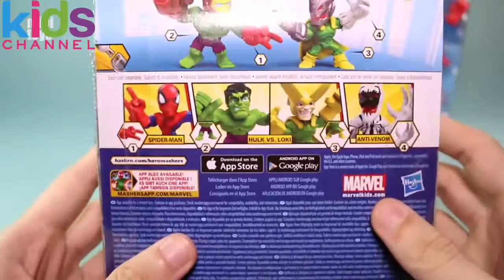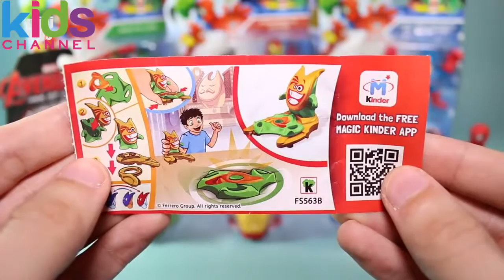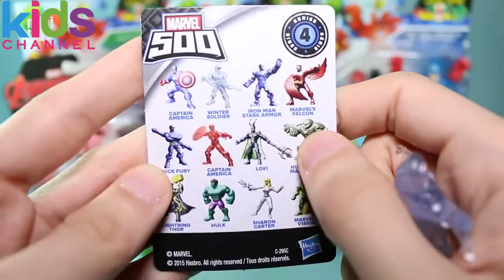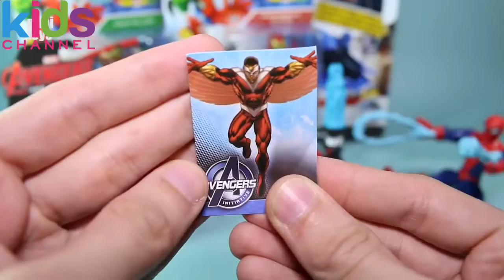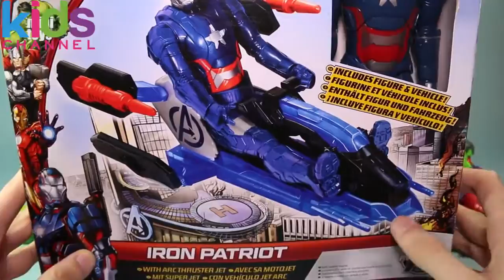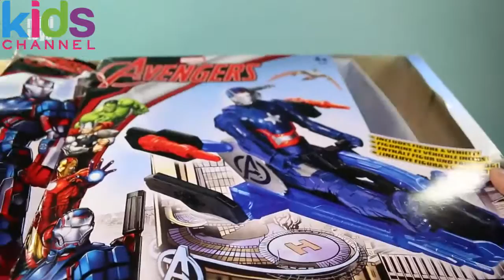Marvel Surprise Heads Captain America Iron Man Hulk Hero Mashers Micro Kinder Joy Egg Spiderman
Marvel Surprise Heads Captain America Iron Man Hulk Hero Mashers Micro Kinder Joy Egg Spiderman Thor